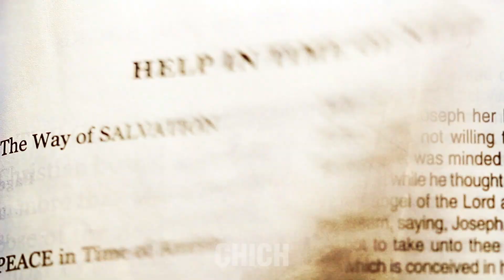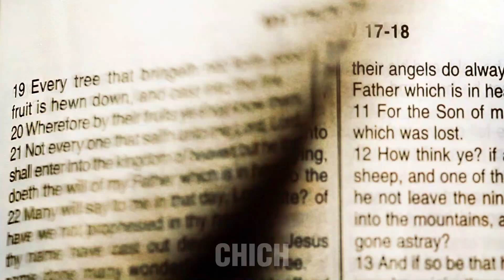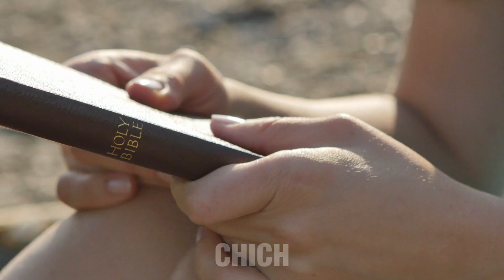Dios nos creo para un proposito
¡Bienvenidos a un video profundamente inspirador sobre el propósito divino en nuestras vidas! En este video, exploraremos la maravillosa idea de que Dios nos ha creado a cada uno de nosotros con un propósito único y especial.

A medida que navegamos por esta emocionante travesía, exploraremos preguntas fundamentales: ¿Por qué estamos aquí? ¿Cuál es el plan divino para nuestras vidas? ¿Cómo podemos descubrir nuestro propósito y vivir una vida significativa?

Conoceremos historias inspiradoras, citas motivadoras y reflexiones espirituales que nos ayudarán a comprender mejor cómo Dios nos ha diseñado para contribuir al mundo de maneras significativas. Este video te recordará que eres especial, que tu vida tiene un propósito y que puedes hacer una diferencia.

Acompáñanos en este viaje espiritual mientras exploramos las verdades más profundas sobre el propósito de la existencia. Ya seas una persona religiosa o simplemente estés buscando respuestas sobre el sentido de la vida, este video te brindará una visión enriquecedora y reconfortante.

Juntos, descubriremos cómo vivir nuestras vidas de acuerdo con el propósito divino que Dios ha trazado para cada uno de nosotros.

¡Gracias por unirte a nosotros en esta emocionante exploración espiritual!